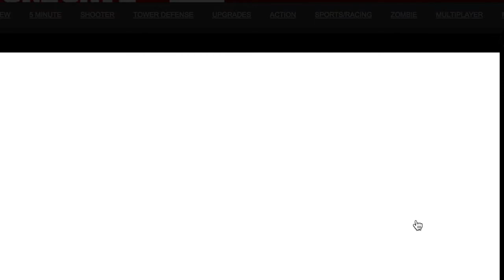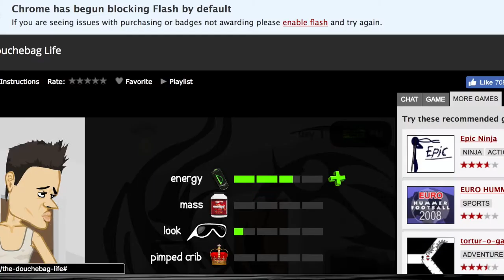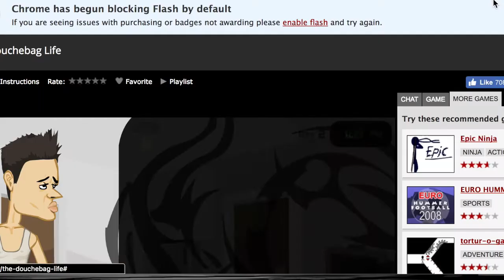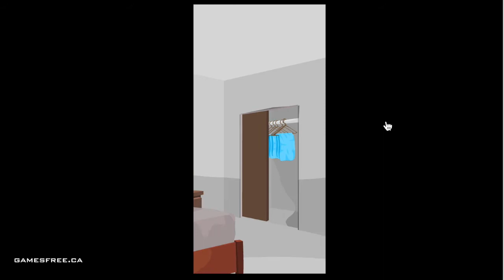SEXIEST MAN IN THE WORLD